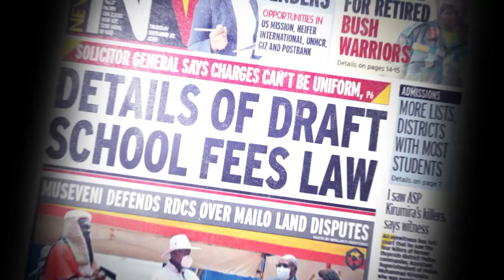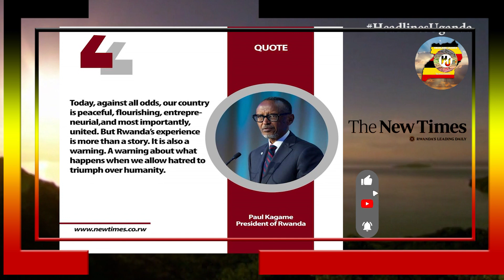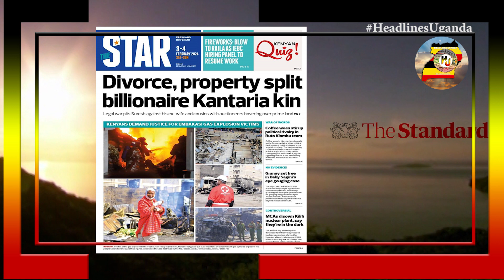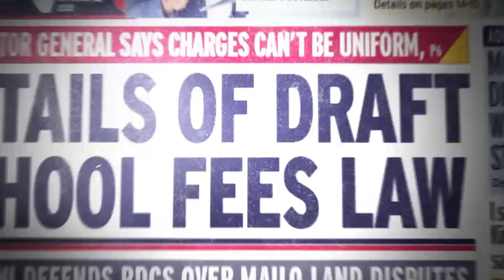HEADLINES UGANDA.3RD.FEBRUARY.2024.EAC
Saturday Monitor.
How foot-and-mouth outbreak affects you. What you should know about FMD. How Ugandan orphan become US army officer.

Weekend Vision.
Cleaners, Guards take over Mulago. Agony as disabled girl seeks justice. Kasaija halts microfinance lending to SMEs, MPs.

The Saturday Standard.
It’s reckless! Kenya gets shillings 11 billion for clean energy. Raila alleges plot to hire friendly judges after Ruto met the CJ.

Saturday Standard Eve.
The girl boss. Living money on my mind. Relationships: Unlucky in love. EATS: waru is love. For the woman who wants it all.

The Citizen.
Rising woman is in line with the UN’s International women’s day theme, Count her in, which looks to accelerate progress by investing in women.

The star.
Divorce, property split billionaire Kantaria kin. Kenyans demand justice for embakasi gas explosion victims. Coffee woes stir up political rivalry in Ruto Kiambu team.

Saturday Nation.
The deadly cost of our failures. President Ruto faces Uhuru troubles. Ministry orders audit of schools over illegal fees.

Today. Against all odds, our country is peaceful, flourishing and most importantly united. But Rwanda’s experience is more than a story.

Spotlight.
Will Besigye -Bobi Wine alliance yield ahead of 2026 polls. Is NUP plotting Mpuuga’s downfall in Masaka. Will Ssemujju opt for NUP ticket in Kira.

Nation Africa.
Exfoliate like a madman ‘: Getting into sin care for men. Here’s why a basic skin care routine is something all men should practice.

Big news stories.
Cleaners, guards taking over Mulago hospital. Spotlight: Why CID, ISO ordered an audit of MPs assets, bank accounts.

The Star.
We will be asking our security committee here in Nairobi to frequently supervise these garages where vehicles are brought in pretense for service.

Nation Africa.
I love older women, but for acceptance, I need to marry a younger wife. Finds younger women too demanding and immature.

The Star.
Corruption perceptions index globally. Kenya dropped three positions from 123, scoring 31 points, sunk by one more 32 points in 2022.

Vision Quote.
Prioritise agriculture – Mayiga to government. It is the duty of the leaders to help the ordinary person alleviate poverty through encouraging agriculture.